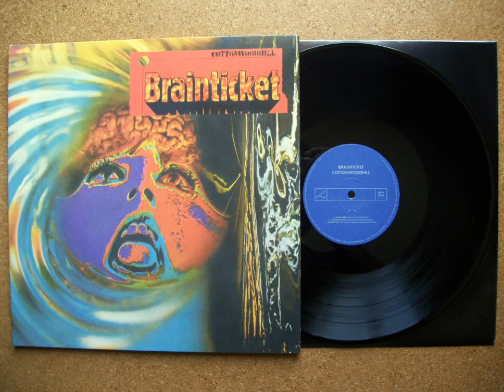Brainticket - Cottonwood Hill 1971 FULL VINYL ALBUM (krautrock, experimental rock)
The LP's original inner sleeve warns: "After Listening to this Record, your friends may not know you anymore" and "Only listen to this once a day. Your brain might be destroyed!"

    "Black Sand" (Ron Bryer, Joel Vandroogenbroeck) – 4:05
    "Places of Light" (Bryer, Dawn Muir, Vandroogenroeck) – 4:05
    "Brainticket, Pt. 1" (Bryer, Kolbe, Muir, Vandroogenbroeck) – 8:21
    "Brainticket, Pt. 1: Conclusion" (Bryer, Kolbe, Muir, Vandroogenbroeck) – 4:36
    "Brainticket, Pt. 2" (Bryer, Kolbe, Muir, Vandroogenbroeck) – 13:13